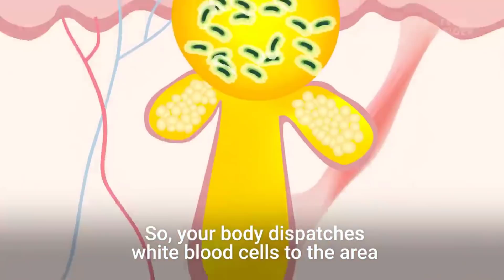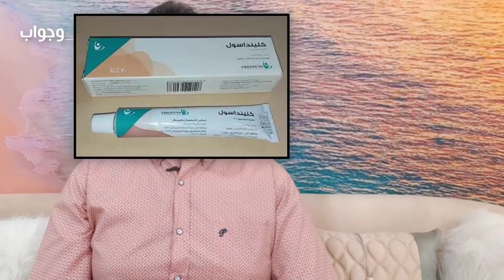الحبوب تحت الجلد .. الروتين الكامل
ــــــــــــــــــــ
ــــــــــــــــــــ

=*=*= قوائم الفيديوهات =*=*=

ــــــــــــــــــــ
ــــــــــــــــــــ

ــــــــــــــــــــ
ــــــــــــــــــــ

جميع الحقوق محفوظة ® قناة دكتور عصام شومان